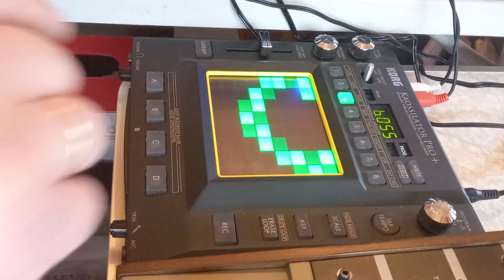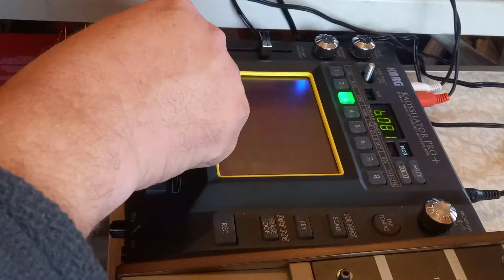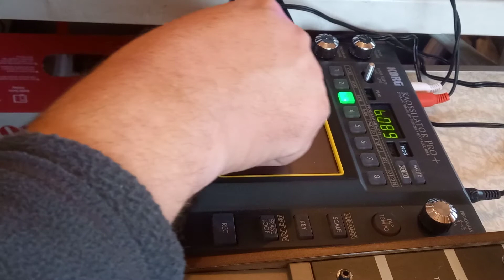Korg Kaossilator Pro +/All Bass Sounds